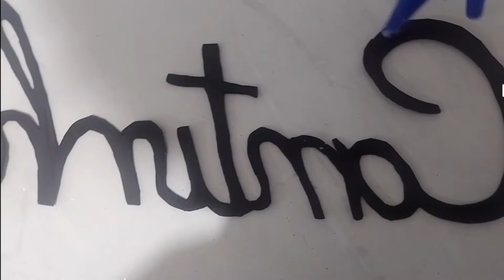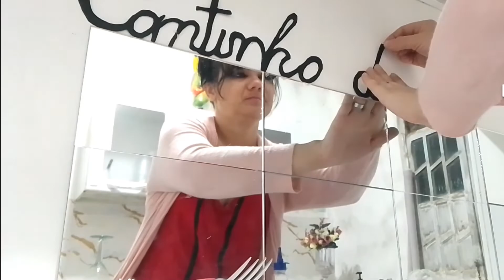DIY: faça você mesmo Lindo Cantinho do Café gastando pouco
Olá meninas hô vídeo de hoje, vou te ensinar como fazer um lindo cantinho do Café, com espelhos e EVA
 se você gosta desse tipo de conteúdo.

comenta ✨💖
compartilha ✨💖
ativa o dinheiro 🔔das notificações pra você não perder os próximos vídeos.

Deus abençoe a todos 🙌🙌. até o próximo vídeo 💖💖💖